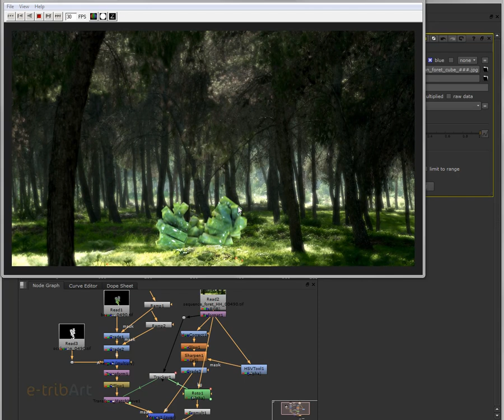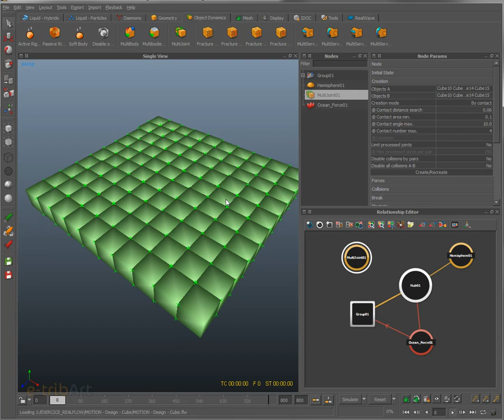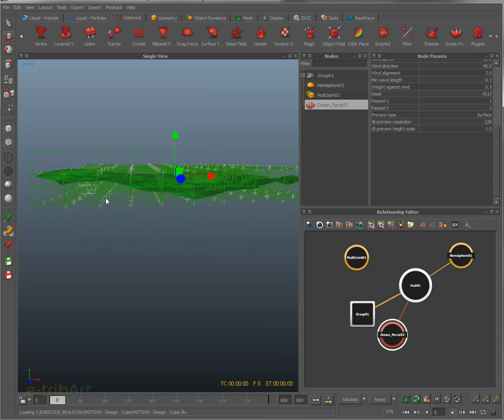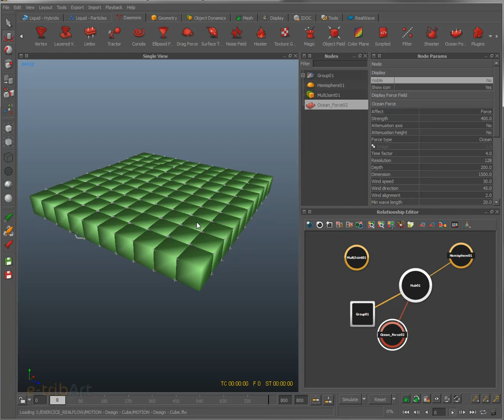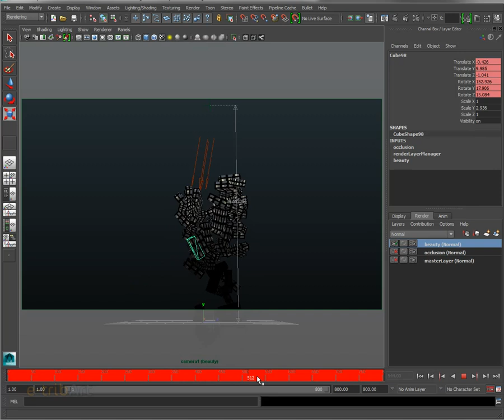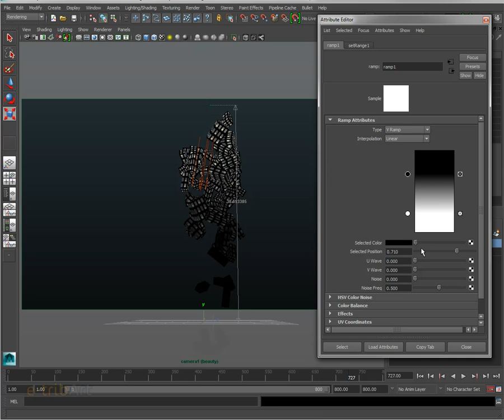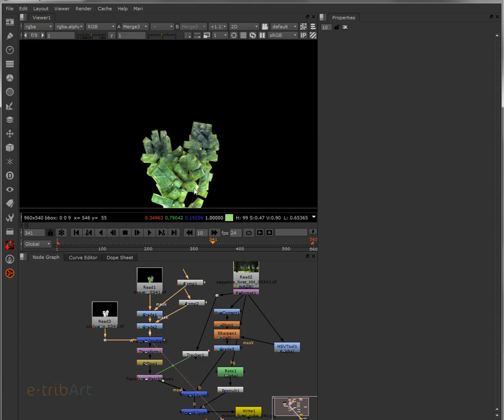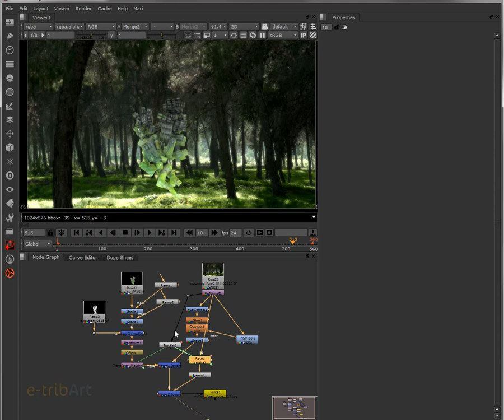Tuto du Jeudi : VFX motion design - cubes forêt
Découvrez la création de Motion Design avec des logiciels de production de simulation et de VFX comme Realflow, Maya ou Nuke dans ce nouveau tutoriel du jeudi #49. Si ce tuto vous a plu et que vous souhaitez approfondir vos connaissances, suivez la formation de spécialisation VFX Motion Design de l'institut 3D en ligne e-tribart